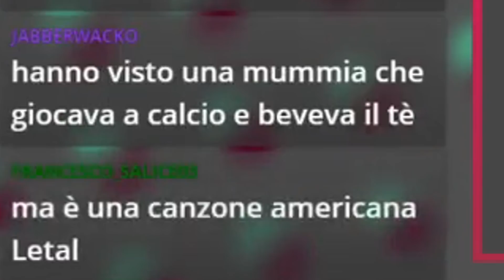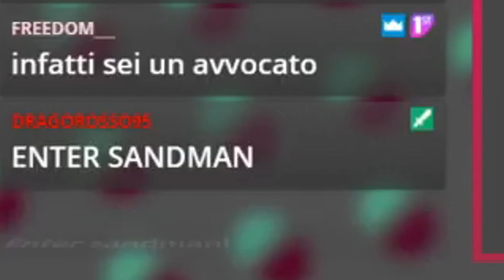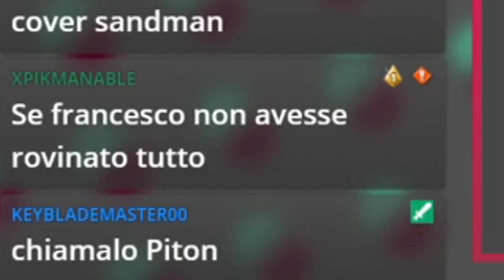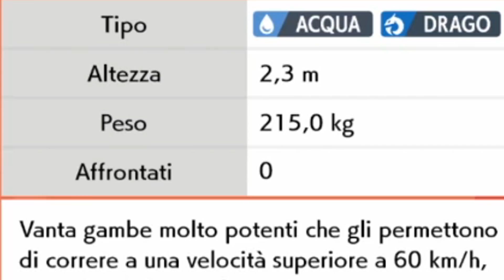Highlight di Scudo - Episodio 5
Momenti salienti della mia Playthrough alla cieca di Pokémon scudo, avvenuta in streaming su twitch a fine 2019. Spero che li apprezzerete!
Supportatemi su se vi va, e per la possibilità di ricevere questo tipo di video in anticipo!